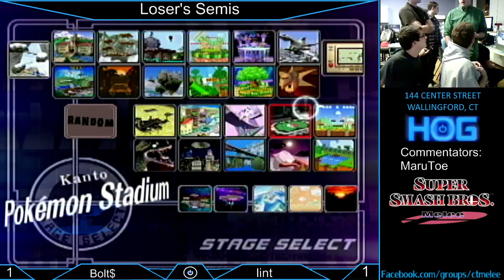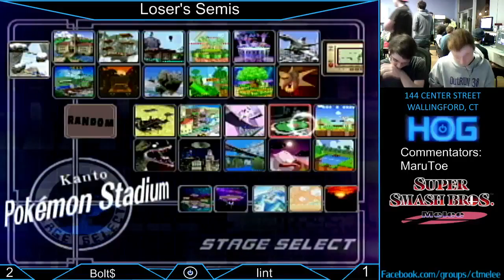HoG 4/14/2016 - Bolt (Falco) vs lint (Falco) [Losers Semis]